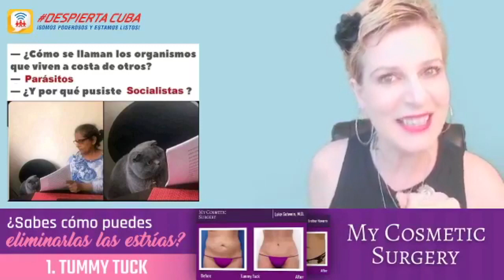Osmani García causa polémica en las redes